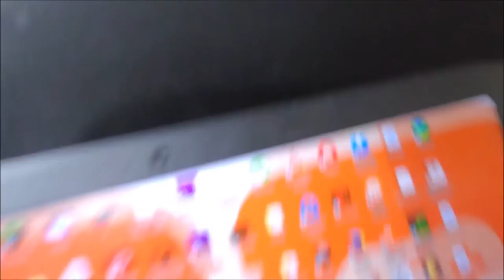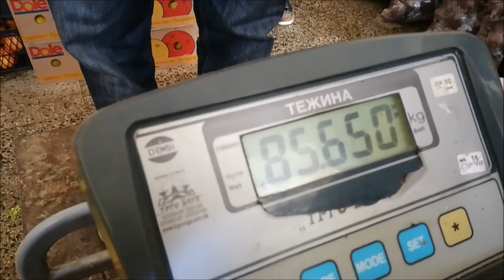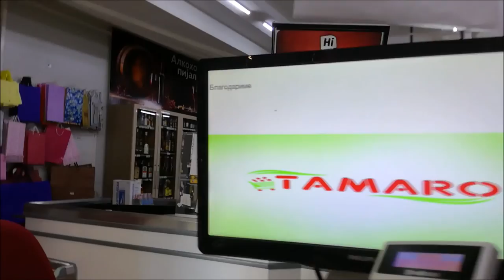odime vo ljubaniste !!! daily vlog #28